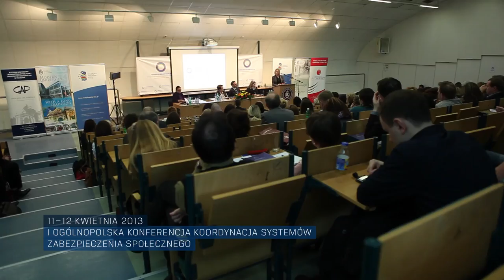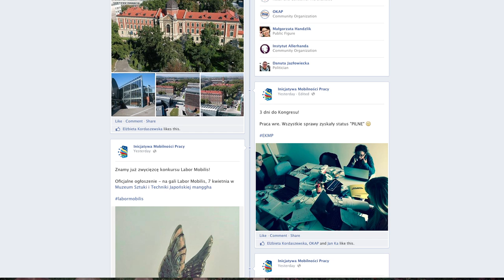"Zmieniamy rzeczywistość" - reportaż o roku działalności IMP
"Zmieniamy rzeczywistość" to film reportażowy przedstawiający pierwszy rok działalności Stowarzyszenia Inicjatywa Mobilności Pracy.

Premiera filmu odbyła się podczas gali Labor Mobilis, 7 kwietnia 2014 r. w Krakowie. W trakcie gali przyznana została, już po raz drugi, prestiżowa nagroda Labor Mobilis przyznawana za wybitne zasługi dla promowania i wspierania mobilności pracy oraz eksportu usług.

Jej tegorocznym laureatem został Podsekretarz Stanu w Ministerstwie Pracy i Polityki Społecznej Radosław Mleczko - wyróżniony za "skuteczne położenie się Rejtanem w obronie swobody świadczenia usług w Unii Europejskiej i setek tysięcy polskich miejsc pracy".